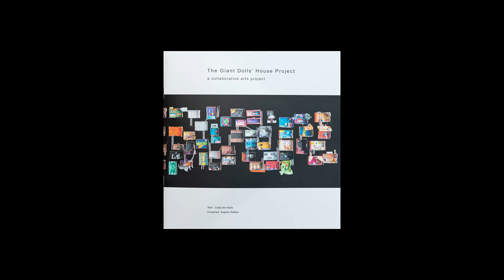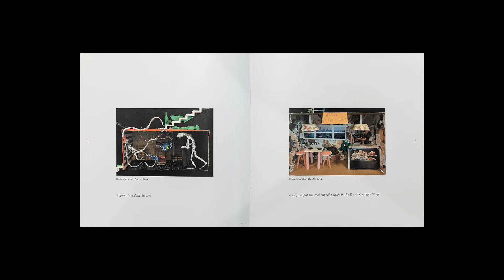The Giant Doll's House Project workshop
Shape your Space! Taking a simple shoe box, and using fabric scraps, pieces of paper, lolly sticks, bottle caps, and sweet wrappers, the event-goers made boxes that reflected their experiences, emotions, and surroundings. Ranging from real or imagined spaces, the boxes were built individually or with friends and family. The boxes created were to be potentially used as conversation pieces, to tell stories, or just to look at. As inspiration, the box-makers began their journey by looking at our large model of Bloomsbury and thinking about what London meant to them.

The boxes went on display as part of the Shaping Space - Architectural Models Revealed exhibition.

The Giant Doll's House project was the initiative of Catja de Haas and is run as part of her architectural practice.

This event was open to families, students and young people.